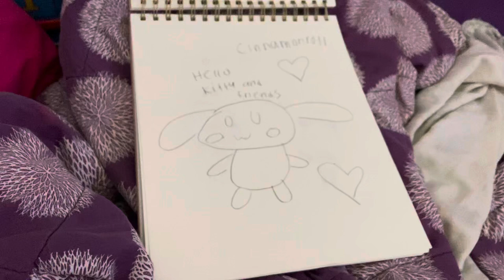My drawing of Cinnamonroll 🐇